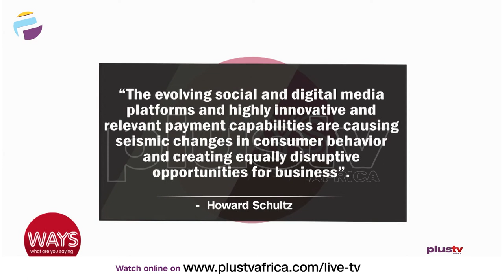The Evolution Of Payments Platforms And Its Impact On SMEs | WAYS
Moses Sule, FinTech Executive joined us to discuss.